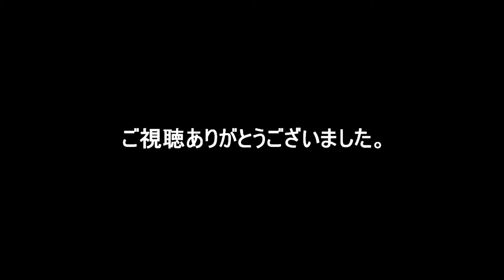【Jewel】MISS DJ!![広島デスティネーションキャンペーンPRイベントより]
2013年7月7日(日)
広島駅南口特設ステージにて行われた、[広島デスティネーションキャンペーン]PRイベントにて。
アクターズスクール広島のステージより、[Jewel]のパフォーマンス。